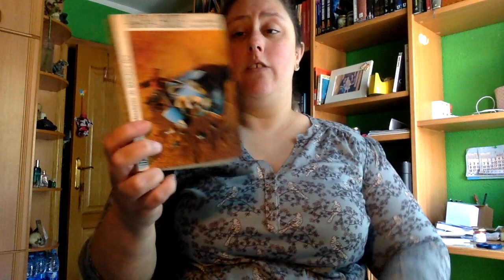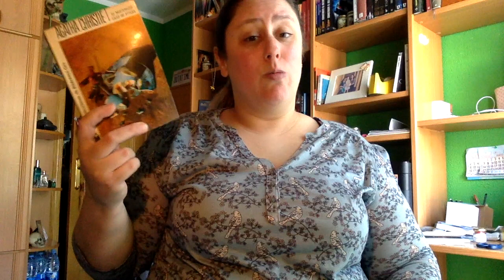Review El misterioso caso de Styles de Agatha Christie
Hoy esel día de reviews pendientes. Si en meses sucesivos el último domingo de mes tuviera bastantes reviews pendientes de subir, elegiría cada último domingo de mes para subir las pendientes.

Direccion postal:

Mon Esteban
Apartado de correos 84
33600 Mieres (Asturias)
España